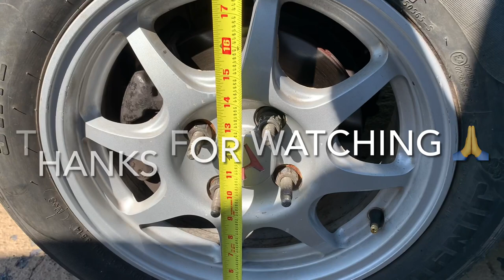Honda Vx rims out- Honda Hx rims in 😄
My Vx wheels were too low made several scratches in our driveway.   Hx  wheels to the rescue 😃